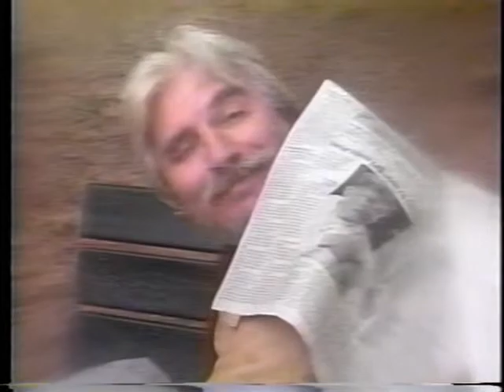Jake's Park Bench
A bum is lying asleep on a park bench, and is sharply awakened by a policeman. He is so blissful in his manner that he pays no mind to what happens next. And, of course, all is not what it seems.